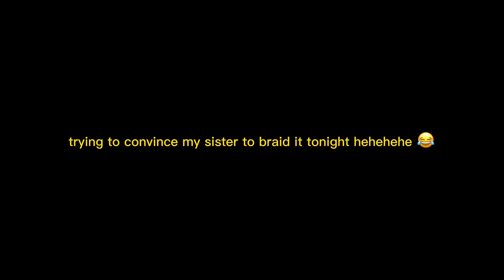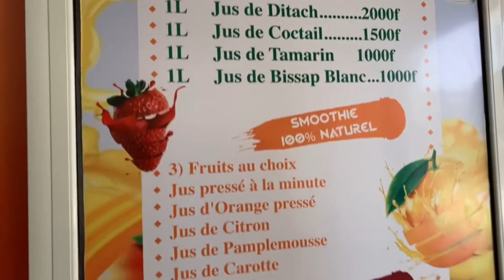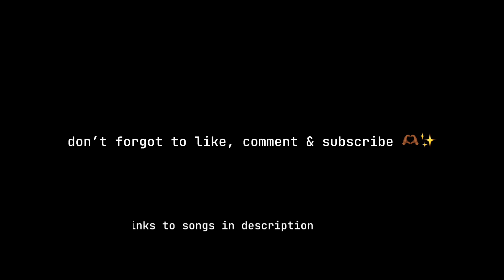I got cornrows for the first time!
here i am getting my hair cornrowed by my sister @Dailah_soul  for the first time lol all i can say is PAIN is worth it!

songs in video:
tems higher
lil mosey blueberry faygo
kendrick lamar dont kill my vibe
frank ocean solo
dallas aleea call me when she leaves

Camera/Audio equipment:
Canon T6I
CANON EOS M50
IPHONE

faq:
my name is trae, I’m a photographer, musician, writer & overall artist… here on this planet fulfilling my souls purpose.